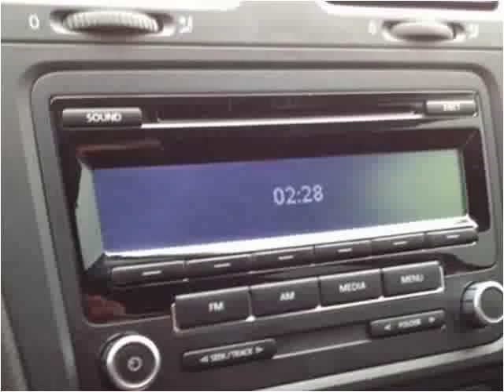2013 Volkswagen Golf Used Cars Corbin KY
This 2013 Volkswagen Golf is available from Tim Short Auto Mall.